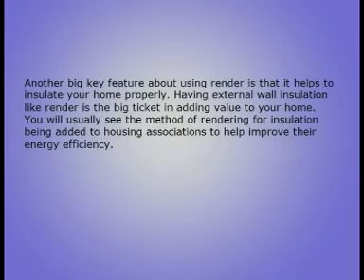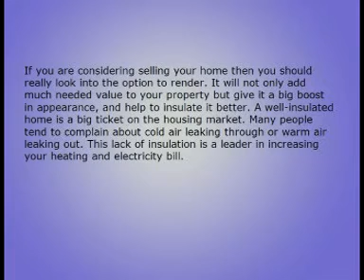Add Value - Render Your Home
Adelaide - Want Wall Rendering in Adelaide - Contact Nu Look Developments.

 Adelaide Wall Rendering - Nu Look Developments  Adelaide Wall Rendering

 Nu Look Developments - Our services include :

Wall Rendering, Cement Render, Acrylic Render, Coloured Rendering,  Cladding

Call Nu Look Developments 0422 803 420

       Tile Roof Restoration
        New Guttering
        Blue Sheet Installation
        Moulds & Quoins
        Bricklaying
        Painting
        General Repairs
        Texture coating
        Bricklaying & Masonry

Adelaide Wall Rendering Adelaide Render - Adelaide Wall Rendering - Nu Look Developments Adelaide Wall Rendering -- Cement Render Acrylic Render

Nu Look Developments
1/44 Harvey St
Nailsworth, South Australia 5083